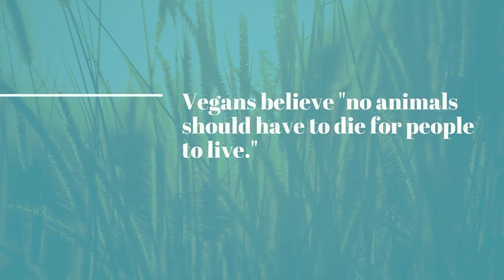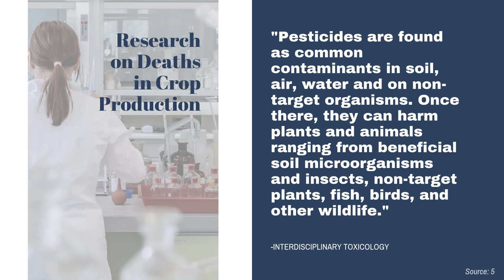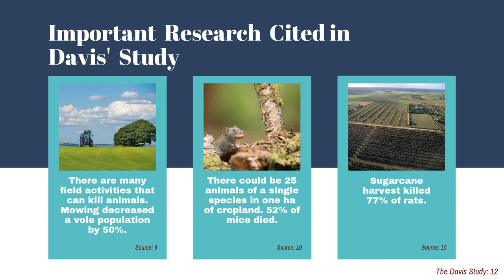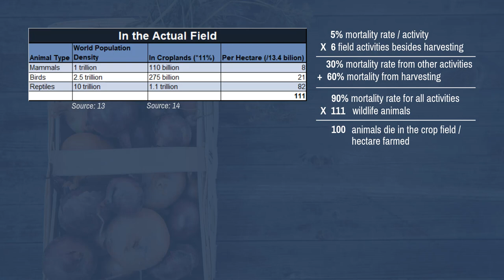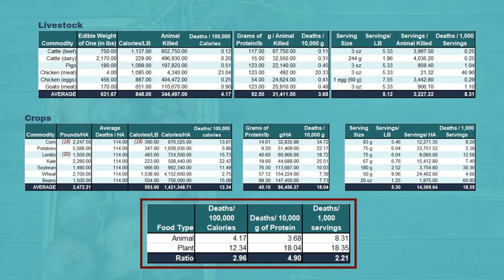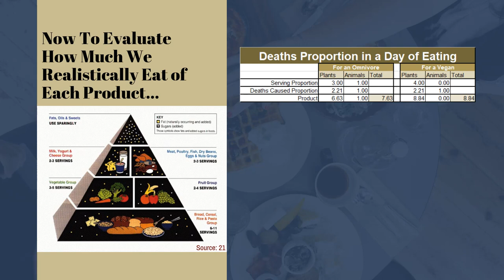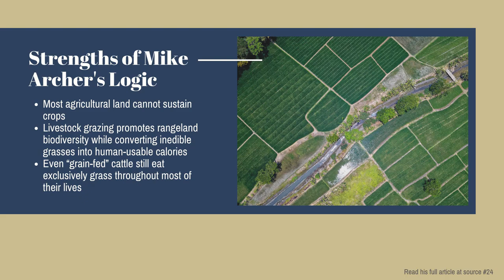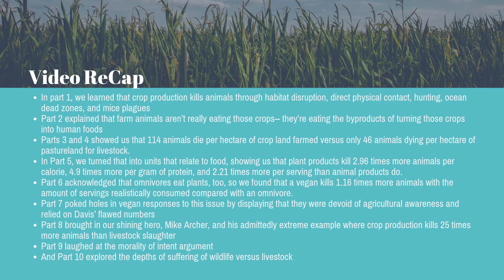VEGANS KILL MORE ANIMALS- HERE'S PROOF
Time Stamps
1. 1:57
2. 6:39
3. 8:37
4. 15:16
5. 16:06
6. 22:29
7. 24:40
8. 27:29
9. 28:47
10. 30:26
11. 32:25

Sources
Mice Plagues:
The Davis Study:
9. Edge, W. D., “Wildlife of Agriculture, Pastures, and Mixed Environs,” in D. H. Johnson and
T. A. O’Neill (eds.) Wildlife-Habitat Relationships in Oregon and Washington (Oregon
State University Press, Corvallis, OR, 2000), pp. 342–360. (I could not find an online version)
11. Nass, R. D., G. A. Hood, and G. D. Lindsey, “Fate of Polynesian Rats in Hawaiian Sugar Cane Fields During Harvest,” J. Wildlife Management 35(1971), 353–356. (I could not find an online version)